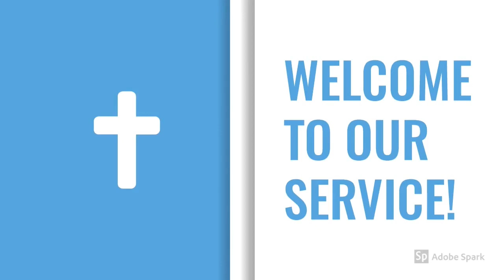Acts : Acts 1:1-11 | VCC Sermon 23/04/2023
Once a month Trevor Wecke will be taking our service at Villiersdorp Community Church. Until retiring recently, Trevor was the Senior Pastor at Christ Church Paarl for many years. On the Sundays when Trevor takes the service, he will be working his way through the book of Acts. On the other Sundays, our Pastor (Pieter de Villiers) will continue with the series on Jesus’ parables.

Please consider supporting VCC financially:
From inside South Africa:
Bank: ABSA
Account name: Villiersdorp Community Church
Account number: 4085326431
Please use your surname as a reference

Transfer from outside South Africa (SWIFT transfer):
Bank Name: Absa Bank Swift Code: ABSAZAJJ
Bank Address: 15 Troye Street, Johannesburg, 2001
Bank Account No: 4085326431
Branch code/Bank number: 632005
Account Name: Villiersdorp Community Church Church
Address: 19 Van Riebeeck St, Villiersdorp, 6848